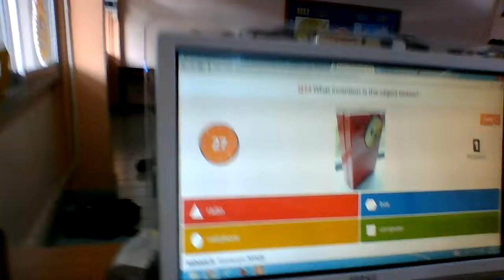Wat Nairong - English program